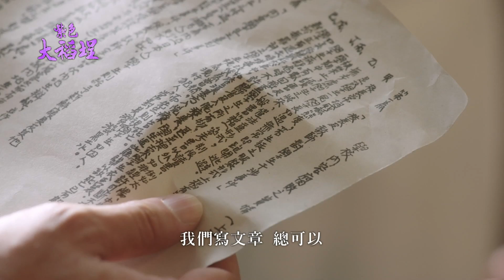三立精彩好戲 紫色大稻埕（檔前預告）